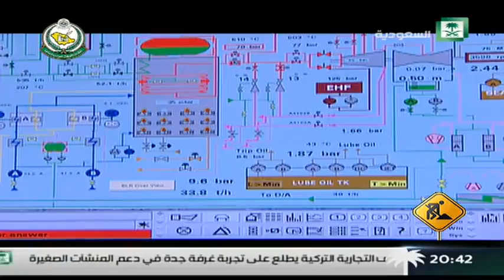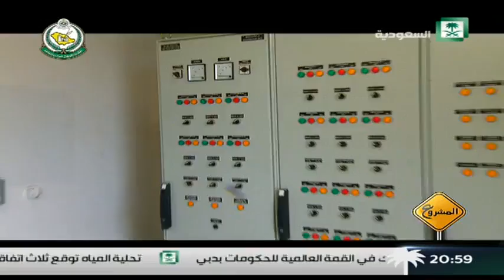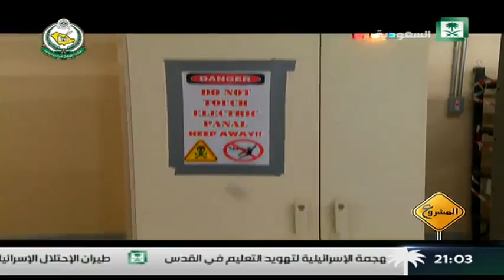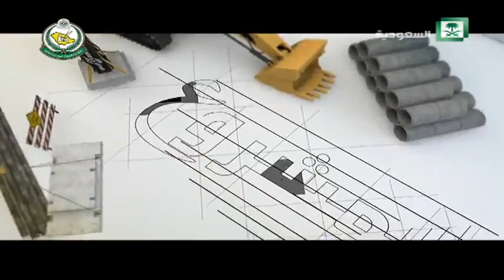برنامج : المشروع ،، شركة المياة الوطنية بجدة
تقديم : عبدالله الاسمري